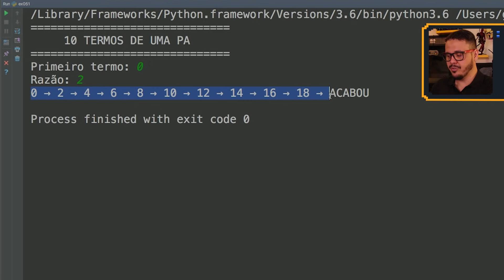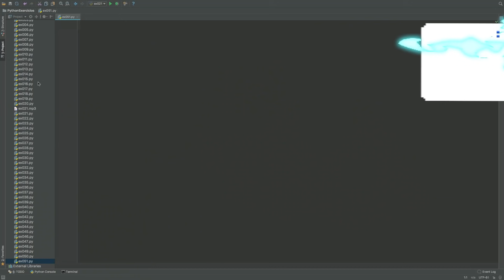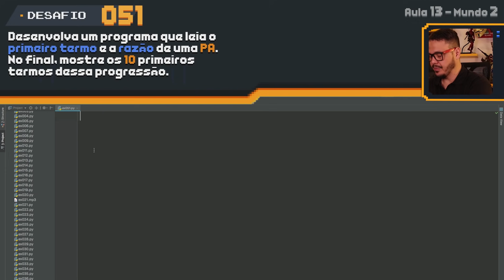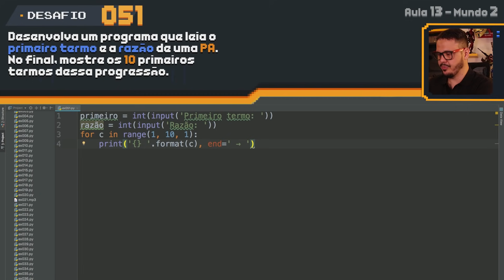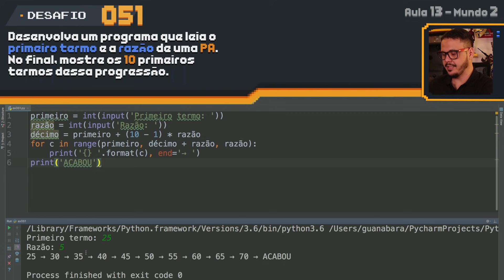Exercício Python #051 - Progressão Aritmética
Exercício Python 051: Desenvolva um programa que leia o primeiro termo e a razão de uma PA. No final, mostre os 10 primeiros termos dessa progressão.

Aula do Curso de Python criado pelo professor Gustavo Guanabara para o portal CursoemVideo.com.